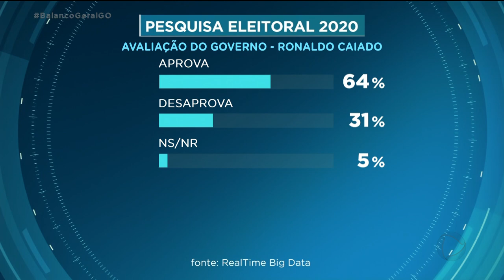ELEIÇÕES 2020 PESQUISA TRINDADE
ELEIÇÕES 2020. VAMOS AVALIAR O DESEMPENHO DOS CANDIDATOS A PREFEITO DE TRINDADE. A PESQUISA ENCOMENDADA PELA RECORD TV GOIÁS E REALIZADA PELA REALTIME BIG DATA ENTREVISTOU 500 PESSOAS ENTRE OS DIAS 7 E 10 DE OUTUBRO. A MARGEM DE ERRO É DE 4 PONTOS PARA MAIS OU PARA MENOS. O NÍVEL DE CONFIANÇA É DE 95%.